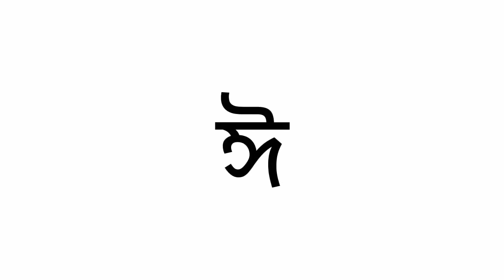Les voyelles en Bengali - Part1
Bonjour et bienvenue toute le monde.

J'essaie d'apprendre le français - et je me suis dit pourquoi ne pas essayer de l'apprendre en partageant avec vous ma langue maternelle, le bengali.

A l'aide de mini-leçons, essayons de percer les secrets de ces langues riches.

Faites-moi savoir dans la section des commentaires vos points de vue. Restez à l'écoute pour plus de vidéos.

AVIS DE NON-RESPONSABILITÉ : le but de ces vidéos est de vous aider à être un utilisateur confiant et peut-être un locuteur du bengali. Mais ils ne sont pas destinés à vous aider directement avec les examens - cependant, les connaissances acquises ici peuvent également être utiles dans ce cas.

Veuillez noter que je ne suis qu'un débutant en français, nous devrons donc peut-être utiliser le traducteur Google. Aussi, vous pouvez me contacter pour des papiers de pratique.

Merci!